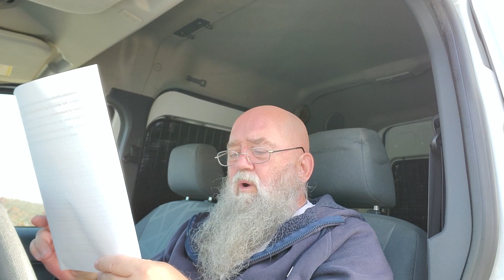Letting go of the world and what's in it.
Many will be tested, tried. Will you let it go? If it comes to a choice?